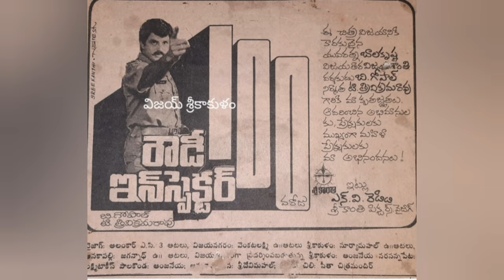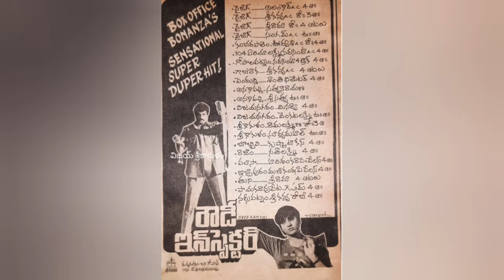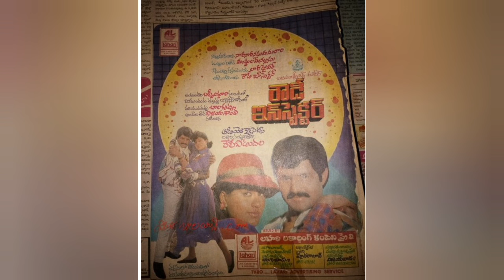Roudy inspector movie records ||royal ali tv